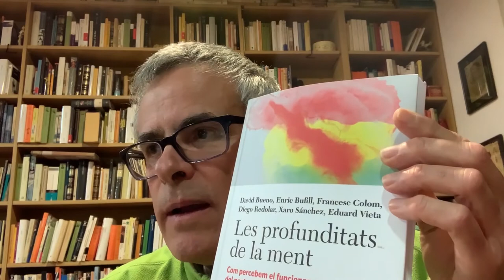Les profunditats de la ment, llibre de divulgació científica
En Pasqual Bernat ens fa una ressenya del llibre "Les profunditats de la ment", escrit per David Bueno, Enric Bufill, Francesc Colom, Diego Redolar, Xaro Sánchez i Eduard Vieta